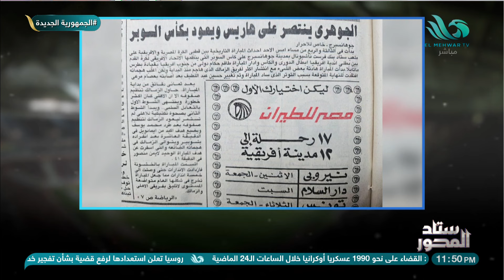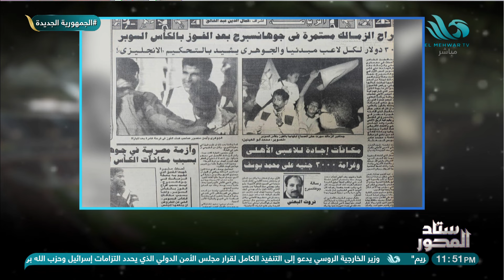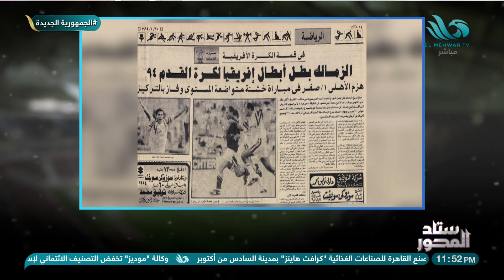ذكريات السوبر الإفريقي.. أيمن منصور يكشف كواليس ما قبل اللقاء وعدم تسجيله للأهداف من 10 مباريات